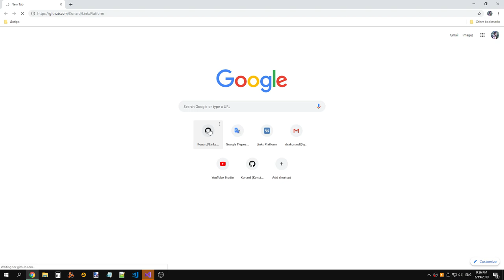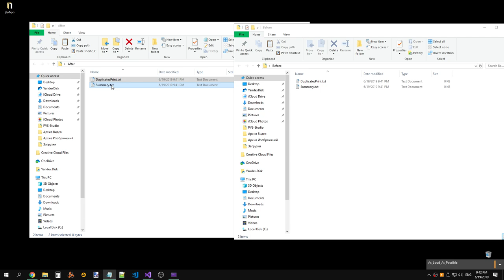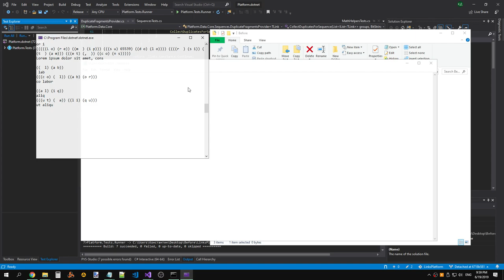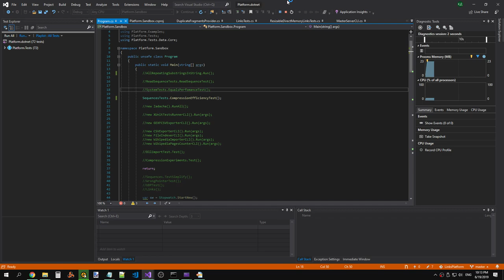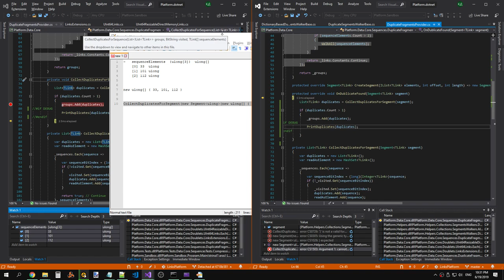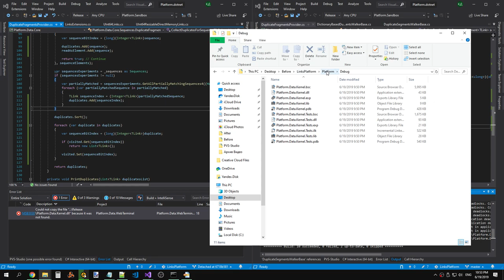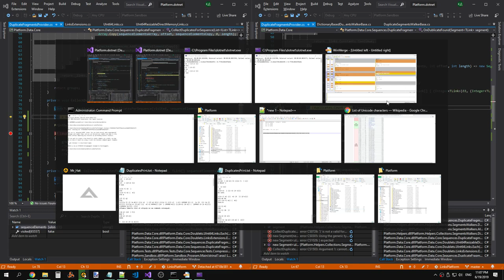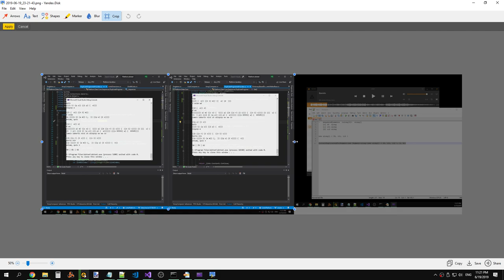LinksPlatform 0.1.0: DuplicateSegmentsProvider algorithm fixed (part 1)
Raw recording.